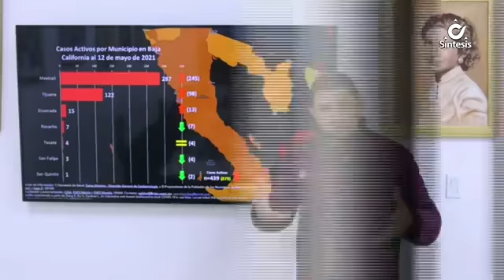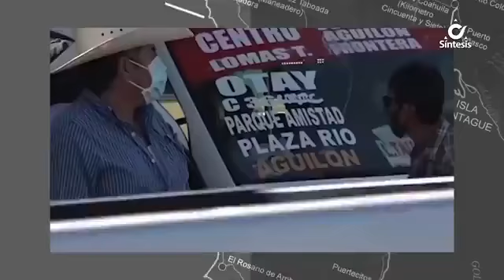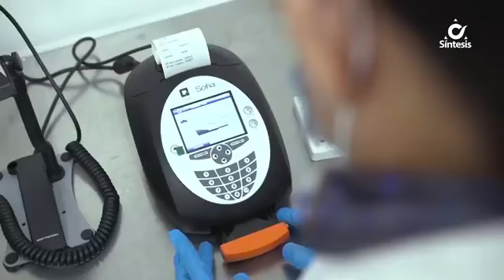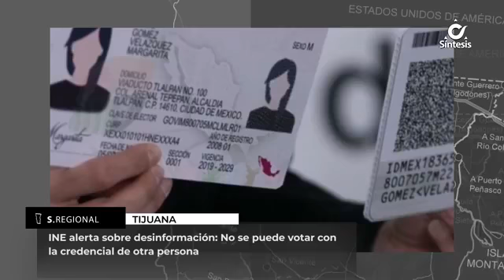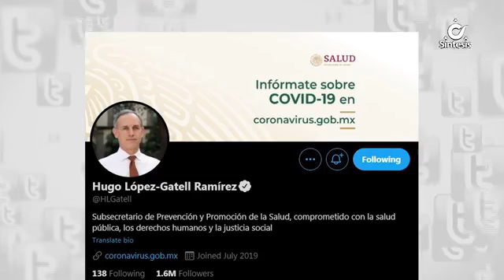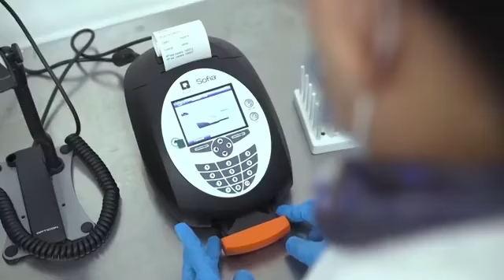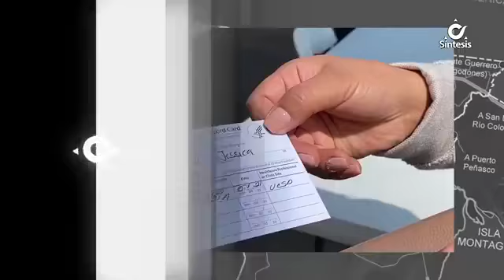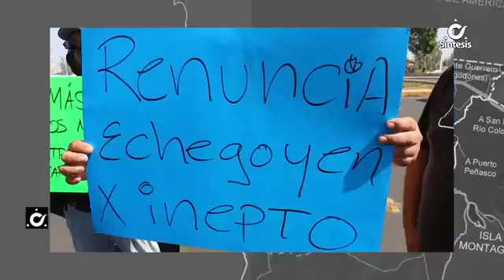Noticiero Síntesis de La Tarde Con Ángel Maya - Jueves 13 de Mayo de 2021